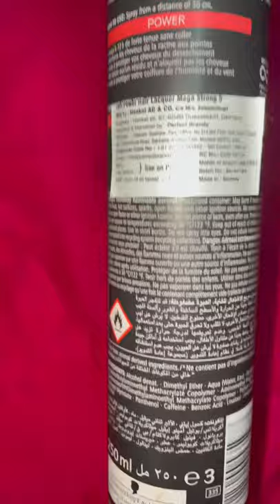Taft hairspray super strong